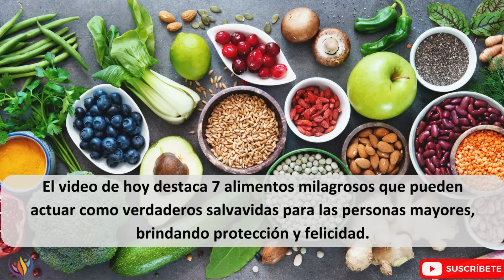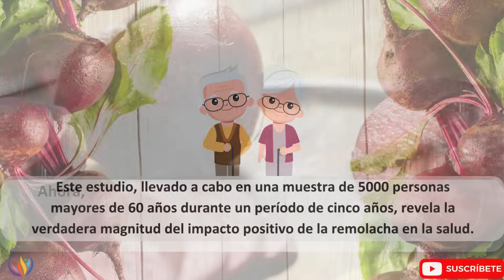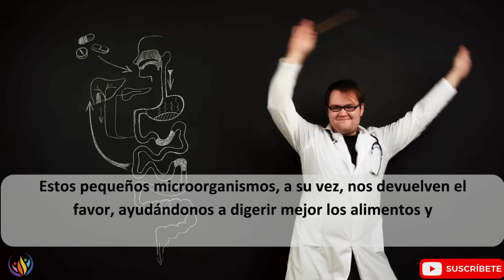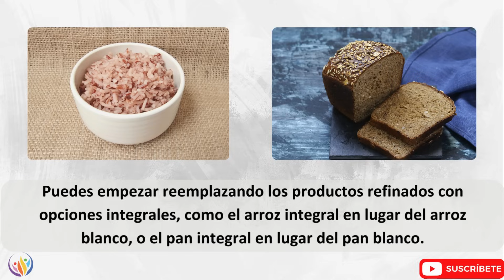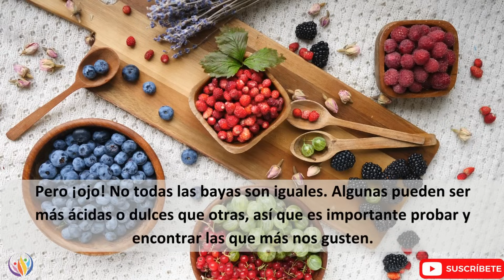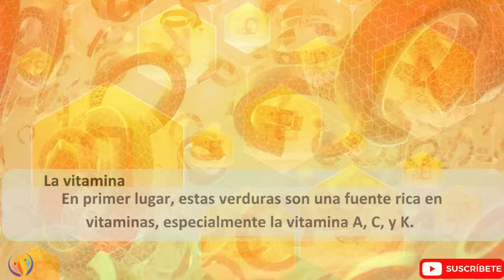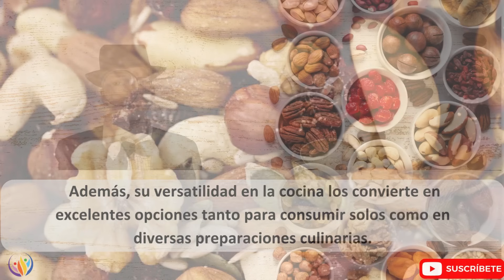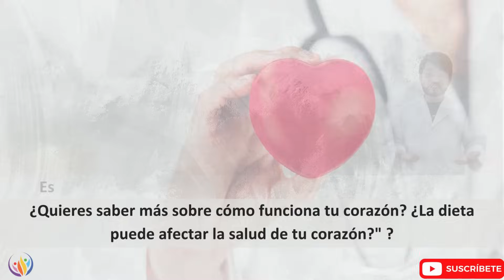TOP 7 ALIMENTOS Mágicos Que Pueden Salvar Vidas De Personas Mayores | Saludable y Feliz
El video titulado "TOP 7 alimentos saludables Mágicos Que Pueden Salvar Vidas De Personas Mayores" ofrece una perspectiva vital sobre el bienestar de los adultos mayores. En un mundo donde la salud se vuelve aún más crucial con la edad, este recurso ofrece un rayo de esperanza en forma de alimentos saludables. La introducción nos sumerge en la realidad de muchos adultos mayores en España, enfrentando enfermedades crónicas que afectan tanto su bienestar físico como mental. Aquí es donde entran en juego los alimentos saludables, actúan como verdaderos salvavidas, ofreciendo protección y felicidad a aquellos que los consumen de manera consciente y regular.

El viaje comienza con la modesta remolacha, un alimento saludable que sorprende con su poder nutritivo. Los nitratos presentes en la remolacha se convierten en óxido nítrico en el cuerpo, promoviendo la salud cardiovascular y reduciendo la presión arterial, como se ha demostrado en estudios recientes de la Organización Mundial de la Salud. Luego, el jengibre entra en escena con su distintivo sabor y sus efectos antiinflamatorios, siendo un aliado valioso para combatir diversas dolencias asociadas con la edad.

La coliflor, rica en nutrientes como la vitamina C y el ácido fólico, se destaca como un guardián de la salud ósea y cardiovascular, mientras que los granos enteros, respaldados por estudios de la OMS, ofrecen una defensa formidable contra enfermedades crónicas como la diabetes y las enfermedades cardiovasculares.

Las bayas, con su poder antioxidante y su capacidad para mejorar la función cognitiva, se suman a la lista de alimentos saludables que pueden marcar la diferencia en la vida de los adultos mayores. Las sardinas, cargadas de omega-3 y calcio, emergen como un superalimento para la salud del corazón y la mente, respaldadas por investigaciones recientes que revelan su impacto positivo en la reducción del riesgo de enfermedades cardiovasculares y deterioro cognitivo.

Las verduras de hojas verdes y los frutos secos y semillas completan la lista de alimentos saludables esenciales, ofreciendo una cornucopia de nutrientes que fortalecen el cuerpo desde adentro hacia afuera. Estudios respaldan su papel en la reducción del riesgo de enfermedades cardíacas y la mejora de la salud general.

Al final del viaje, el video nos desafía a reflexionar sobre la importancia de la nutrición adecuada para proteger no solo nuestro propio corazón, sino también el de nuestros seres queridos. Es un llamado a la acción para valorar y difundir información valiosa que pueda salvar vidas. En un mundo donde la salud es un tesoro precioso, los alimentos saludables se erigen como los verdaderos héroes que pueden marcar la diferencia entre la enfermedad y la vitalidad en la vida de las personas mayores.

👁️ Marca de tiempo:
00:00 – Introducción
01:15 - 1. Remolacha
03:25 - 2. Jengibre
05:19 - 3. Coliflor
07:02 - 4. Granos enteros
10:04 - 5. Sardinas
12:10 - 6. Verduras de hojas verdes
14:21- 7. Frutos secos y semillas